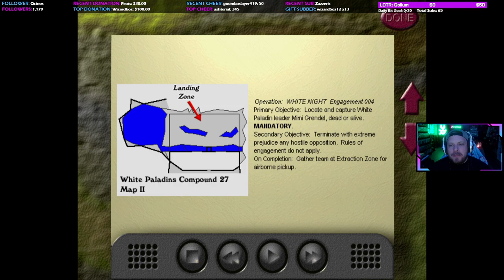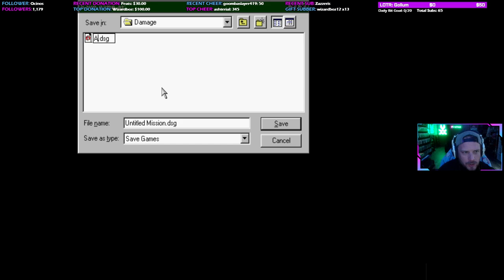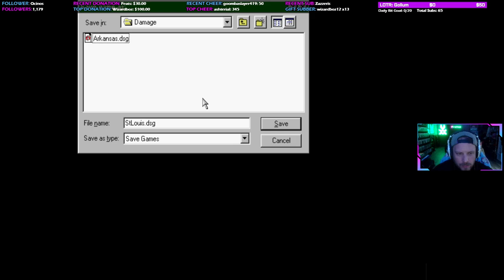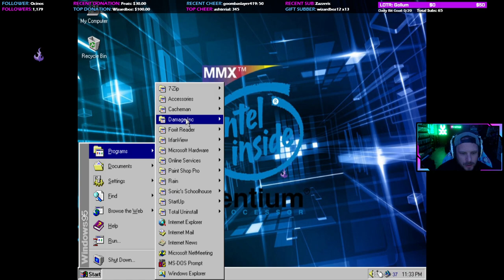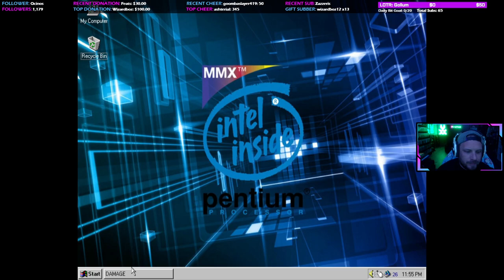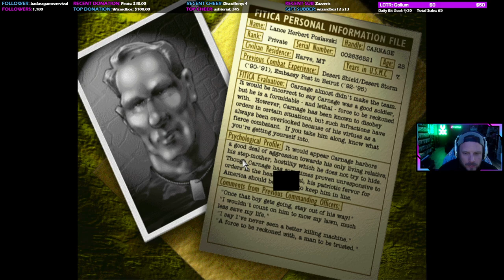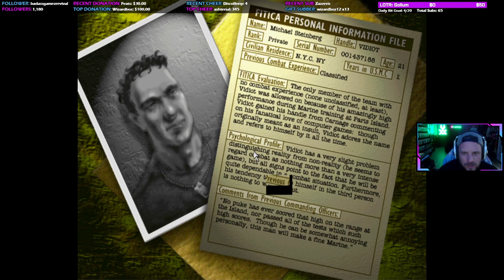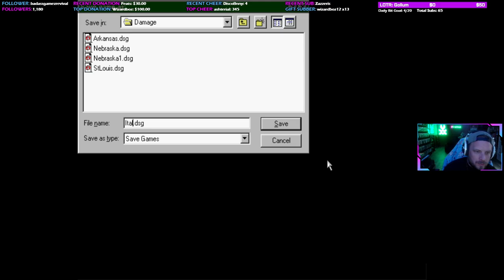Let's Play: Damage Incorporated (PART ONE)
This is an old school mid 90's PC game that I used to play as a child on my old Apple Mac. I could only play the demo of this game, but it brought back so much nostalgia that I was able to find a way to livestream and play the entirety of this game. The nostalgiagasms were real! This is a full and complete playthrough on normal difficulty, and I made sure that my troops survived every single level as well! This game became quite the grinder in difficulty towards the end with all of the rocket launcher guys, turrets and the akimo MP5 dudes that just shred your health. The final boss was a complete meme once I realized if you have all your guys you can just bring them in there and stunlock him to the finish line outside of his turret room. This was literally a childhood dream come true to not only play through this entire game, but also livestream it on my Twitch! Now, all of YouTube can enjoy this awesome playthrough!

White Paladins
Level 1 - 0:00
Level 2 - 14:13
Level 3 - 30:07
Level 4 - 50:01
Level 5 - 1:17:07

Minute Militia
Level 6 - 1:55:01
Level 7 - 2:44:37
Level 8 - 3:09:23

Militias of Nebraska
Level 9 - 3:26:57
Level 10 - 5:12:02
Level 11 - 5:49:38
Level 12 - 6:12:00

Grazziano Fellini LTD.
Level 13 - 6:56:25